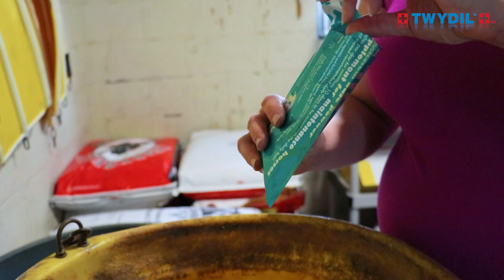Catalano for Twydil USA "C" and "X" with Aloha West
A very game second in this year’s Stoll Keenon Ogden Phoenix Stakes is none other than Wayne Catalano’s Aloha West! 🐎 Hear from Catalano on how Twydil® USA brought his team to the finish line 🏆